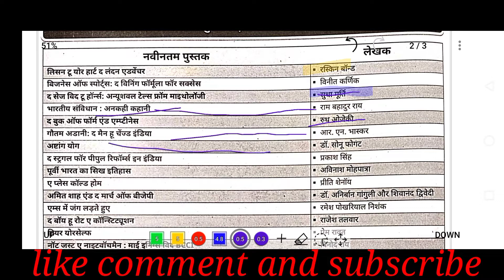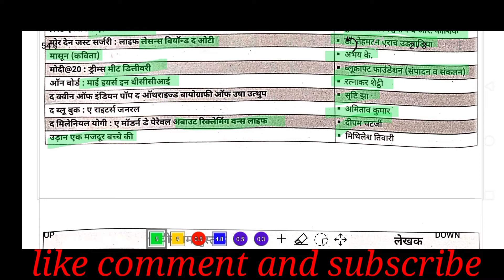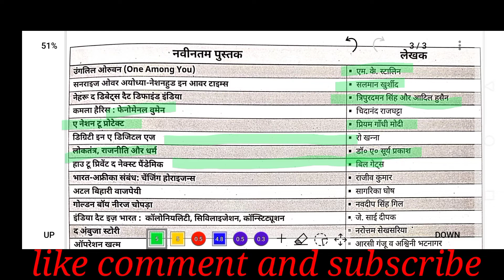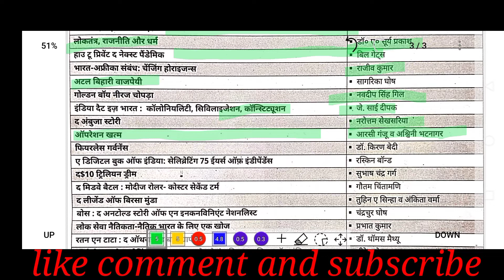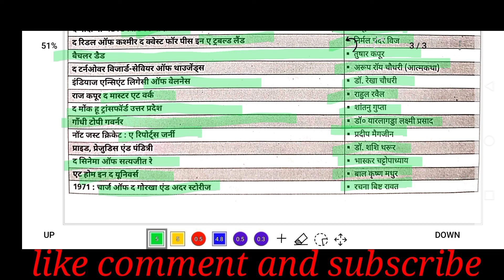पुस्तक एवं लेखक : फूल पत्ती वाली क्लास 💥|Utkarsh current affairs 2022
• पुस्तक एवं लेखक
• Honours and Medals
• Important questions for exams
• Utkarsh current affairs 2022
• फूल पत्ती वाली क्लास
• Phul Patti wali class